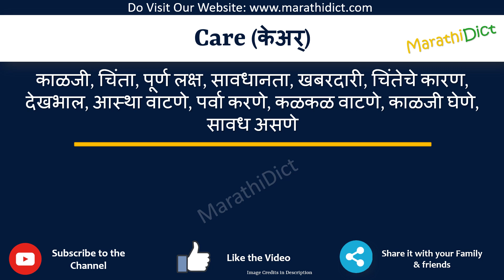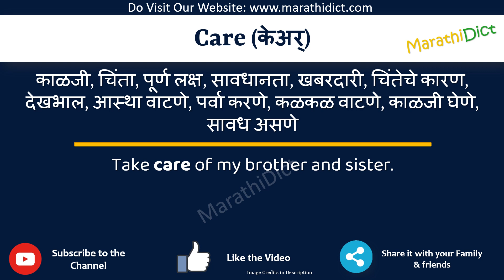Care Meaning in Marathi | Care म्हणजे काय | Care in Marathi Dictionary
या व्हिडिओमध्ये तुम्हाला मराठीत Care चा अर्थ समजेल आणि Care चा उच्चारही शिकाल. याचा अर्थ तुम्ही Care चा अर्थ जाणून घ्याल तसेच Care कसे उच्चारता येईल, Care म्हणण्याचा योग्य मार्ग कोणता आहे.

तर Care शब्द फक्त एका मिनिटात शिका.

उदाहरणांसह Care समजून घेऊ.